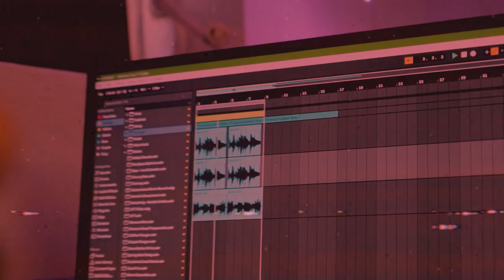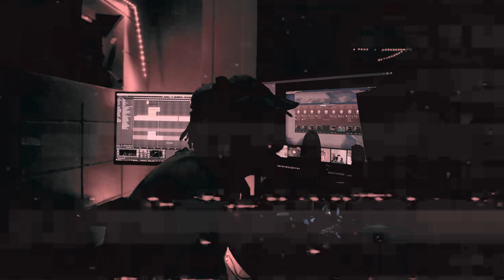THE FOREIGN BODY FILES *PT1 MAKING OF BACKSTABBER & DON'T COME TO WORK TOMORROW***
DON'T COME TO WORK TOMORROW OUT ON ALL PLATFORMS.
THIS WAS THE JOURNEY BASCO TOOK TO MEET UP WITH SOLOMON SO THEY COULD MAKE THE ALBUM.